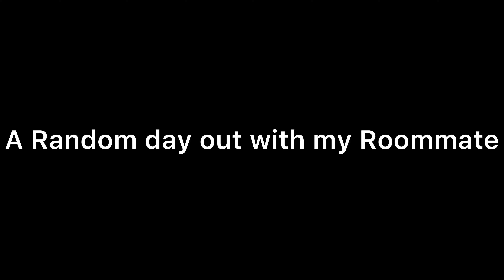Weekend vlog- Zudio me video karne par kiya mana.